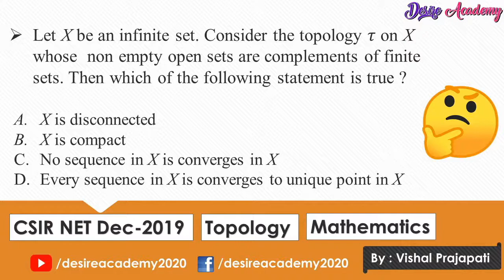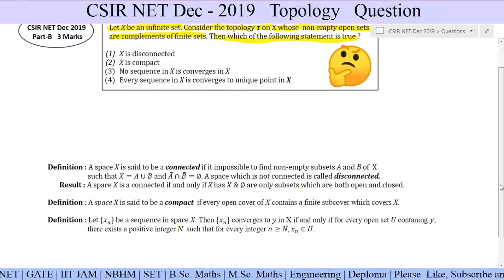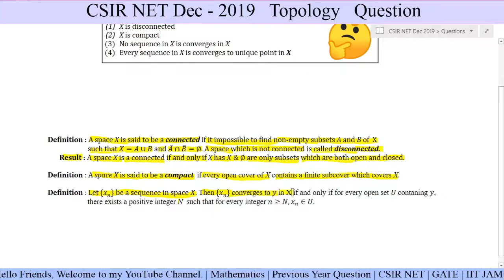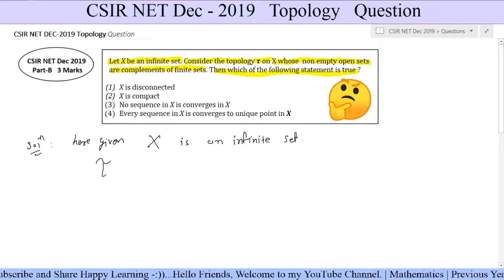| Q-39 | CSIR NET Dec - 2019 | Part B | Topology Question | CSIR NET | IIT JAM | GATE | NBHM |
Here we shall solve one previous year question of CSIR NET Dec-2019 which is based on Linear Algebra.

happy Learning ::))

Our other courses:
i*
✓ Engneering Maths :shorturl.at/bjY36

✓ B.Sc. Maths : shorturl.at/xyS48

✓ Real Analysis : shorturl.at/insu9

✓ Ordinary Differential Equation :shorturl.at/hrwxP

✓ Laplace Transform : shorturl.at/fqEY0

✓ Inverse Laplace Transform: shorturl.at/wMQR1
Thanks